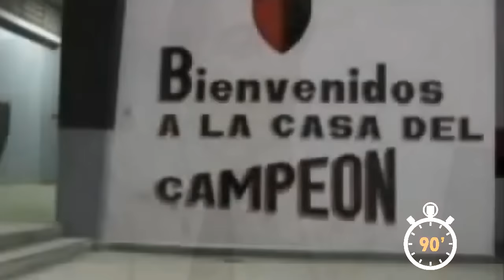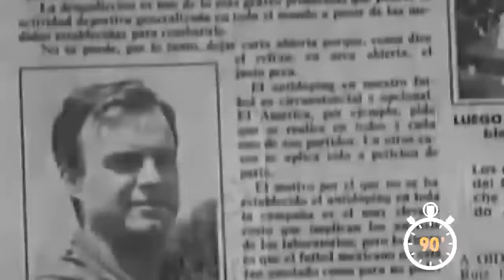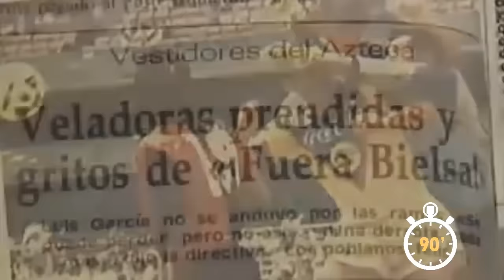BENDITA LOCURA: Marcelo "El Loco" Bielsa - DOCUMENTAL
EL LOCO MÁS CUERDO
Con este humilde documental NARRAMOS la vida de Marcelo Alberto Bielsa Caldera, repasamos su carrera, sus éxitos y fracasos. Pretendemos contagiar e inspirar con la vida del rosarino a todos los amantes del fútbol, NO HAY NINGÚN fin lucrativo en la difusión de este documental.

Marcelo Alberto Bielsa Caldera, es uno de los entrenadores más pasionales y queridos del mundo del fútbol. Documental que narra la carrera del rosarino y su particular forma de ver el fútbol como representación genuina de la vida.

" Si locura es amar la vida y estar loco es amar el fútbol pues entonces. BENDITA LOCURA"